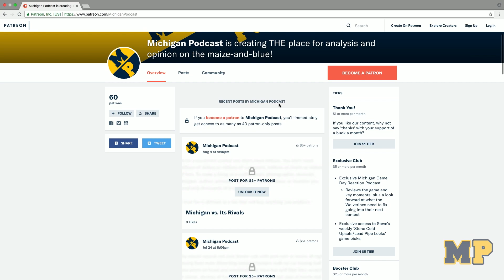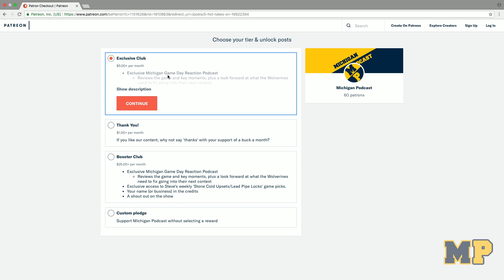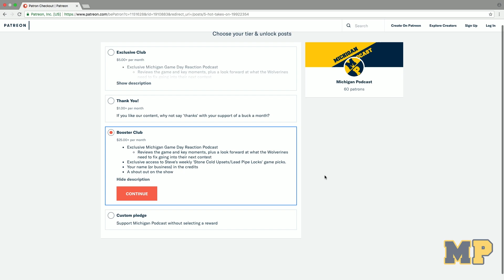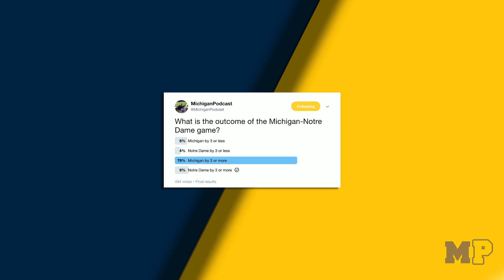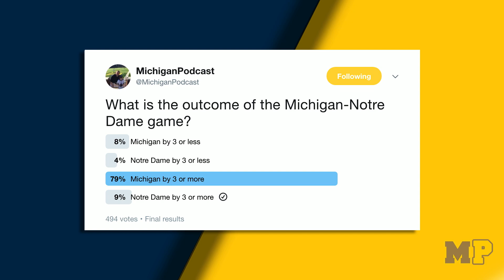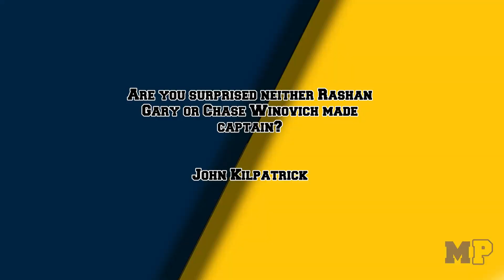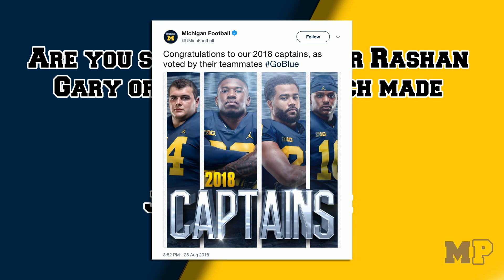Michigan Podcast #049 | Bring On Notre Dame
Steve Deace takes us through the history of Michigan vs. Notre Dame and how this particular rivalry is a harbinger good things -- but only for one side.

Also, Michael Spath from WTKA in Ann Arbor joins the program to discuss the latest news out of fall practice and to discuss what to expect from the receiving corps now that Tarik Black is out indefinitely with a foot injury.